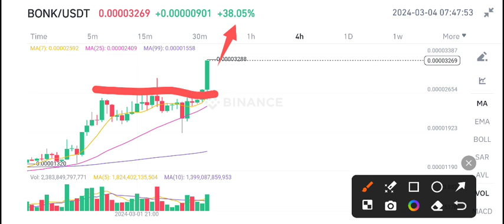Bonk coin Price Prediction! Bonk Today News! Crypto News